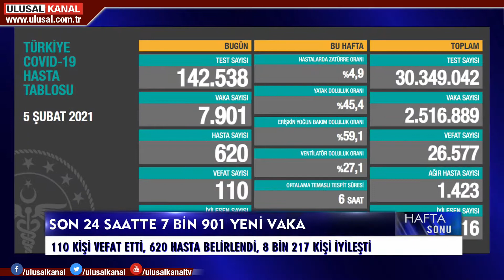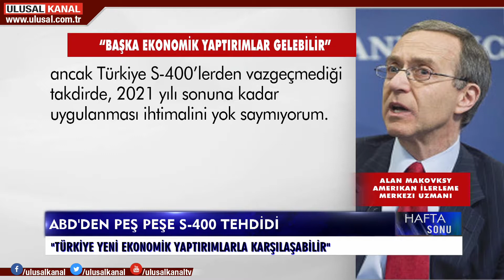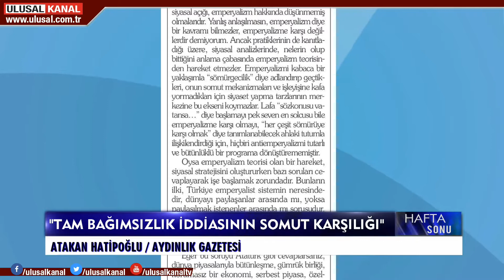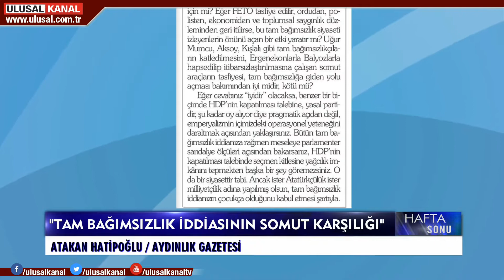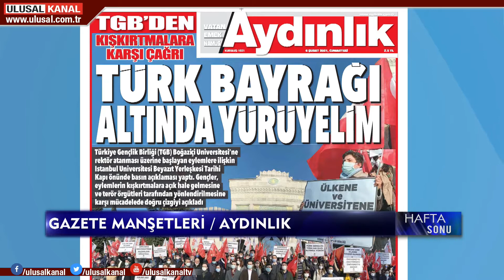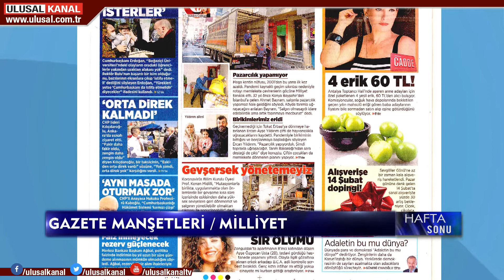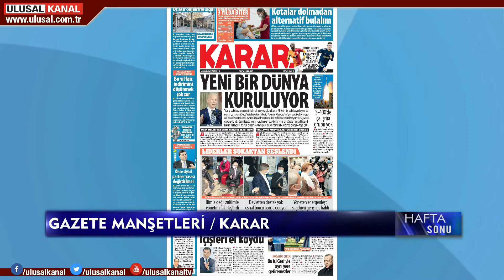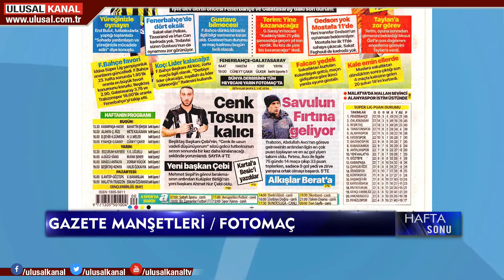Hafta Sonu - 6 Şubat 2021 - Oğuz Polatbilek - Vefa Türksever - Ulusal Kanal